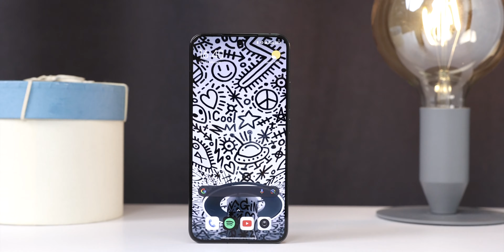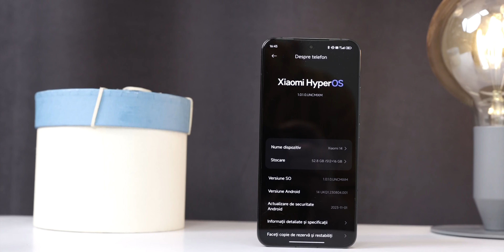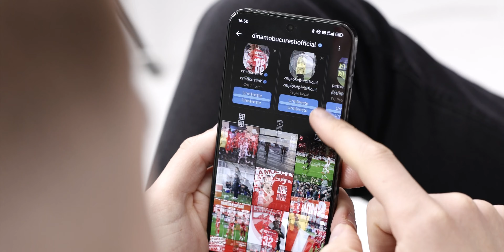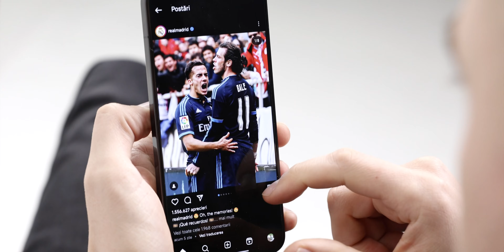XIAOMI 14. Mini Gigant!